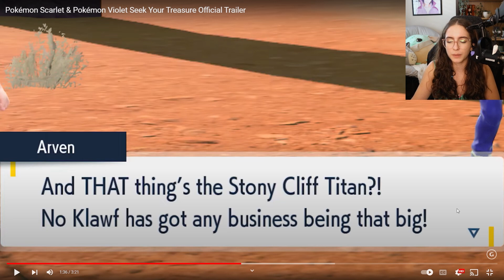NEW POKEMON! | Pokemon Scarlet & Violet Trailer Reaction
NEW TRAILER FOR POKEMON SCARLET/VIOLET 💛 What are your thoughts?